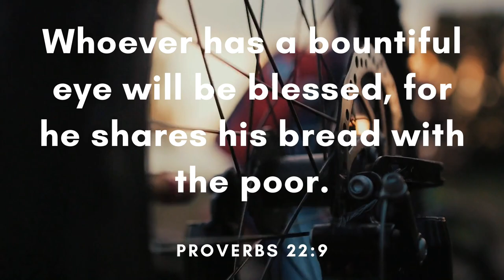Gotta Go - Tokyo Music Walker (Free Copyright Music)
FEATURED ARTIST: Tokyo Music Walker
FEATURED TRACK: Gotta Go
GENRE: Chill
CONTACT ARTIST: